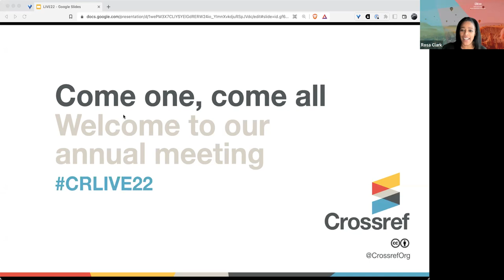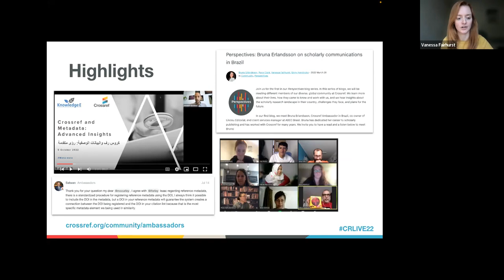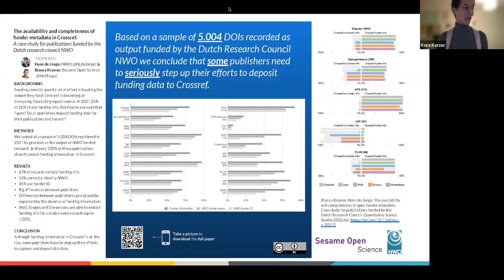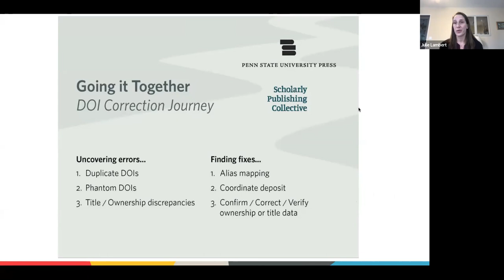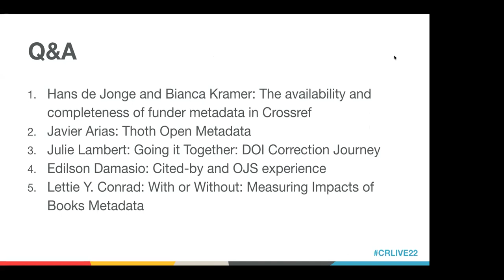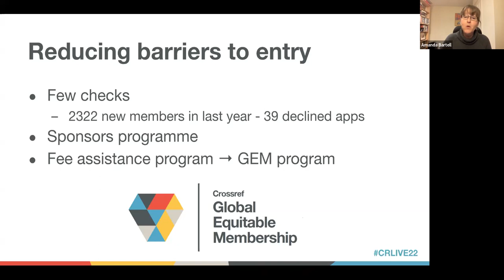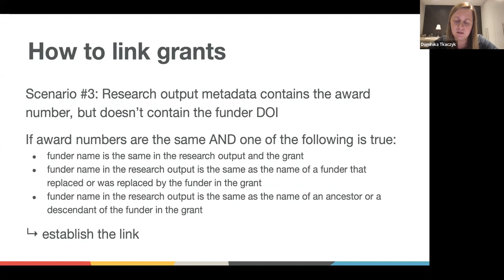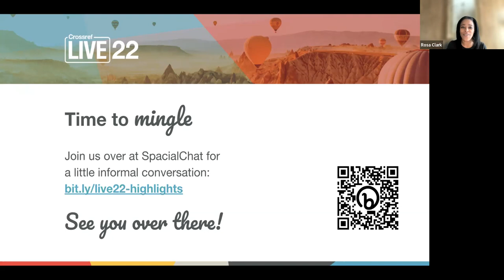Crossref annual meeting and board election 2022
Webinar held on October 26, 2022